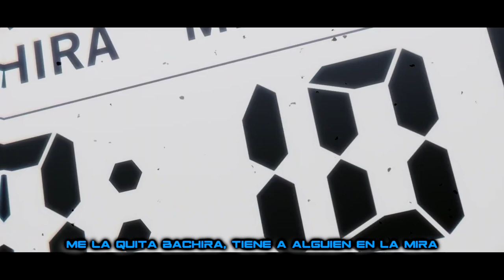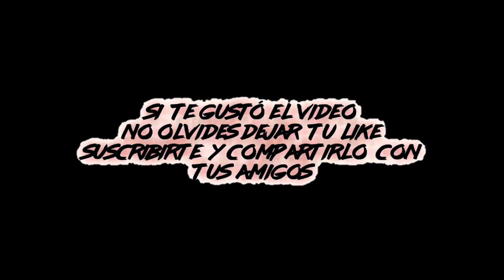⏩RAP DE ISAGI YOICHI | ISAGI YOICHI RAP - BLUE LOCK RAP 2023 (Prod. Vtz)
Rap de Isagi Yoichi - Blue Lock Rap

Hola Depredadores!! Hoy les traigo un nuevo rap y esta vez es el de Isagi Yoichi de la obra "Blue Lock" espero les guste.
Recuerden que si les gustó el video no olviden dejar su like y compartirlo, también les sugiero suscribirse y activar la campanita para no perderse ninguno de mis video, nos vemos!!

✔️Créditos

Voz,Letra, Mezcla - Masterización & Vídeo: NahuLyon

Instrumental: @prodvtz

✔️Más Raps!!